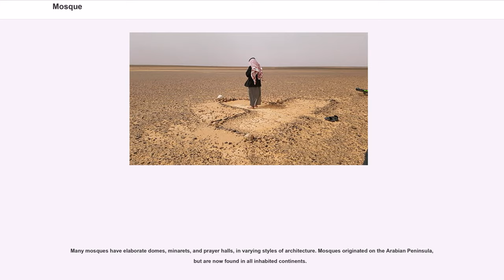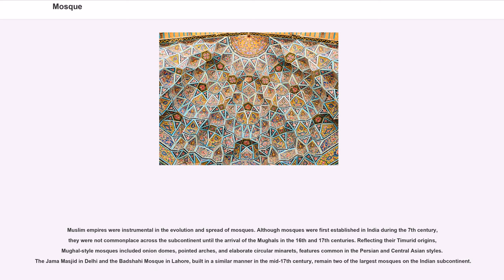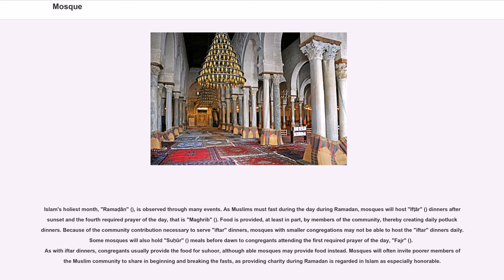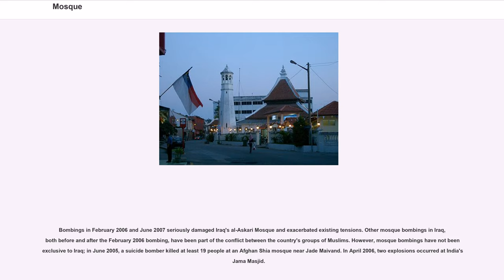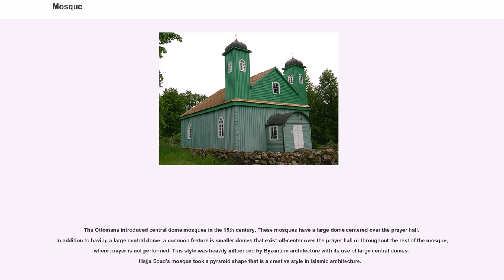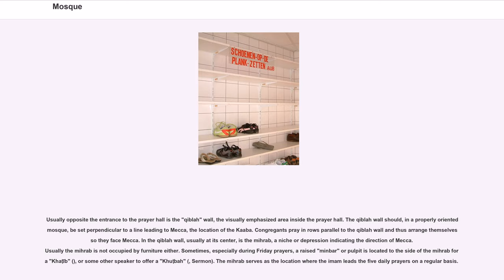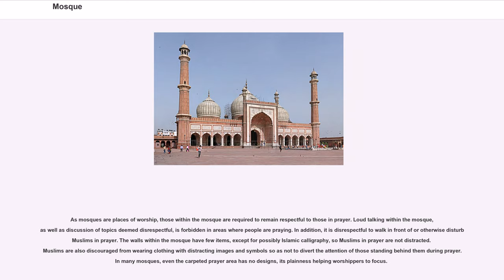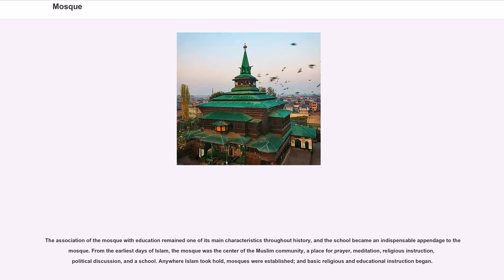Mosque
A mosque (; from ) is a place of worship for Muslims. There are strict and detailed requirements in Sunni jurisprudence (, "fiqh") for a place of worship to be considered a mosque, with places that do not meet these requirements regarded as musallas. There are stringent restrictions on the uses of the area formally demarcated as the mosque (which is often a small portion of the larger complex), and in the Islamic "Sharī‘ah" (, Law), after an area is formally designated as a mosque, it remains so until the Last Day.

Many mosques have elaborate domes, minarets, and prayer halls, in varying styles of architecture. Mosques originated on the Arabian Peninsula, but are now found in all inhabited continents.

The word 'mosque' entered the English language from the French word "mosquée" that was probably derived from Italian "moschea", a variant of Italian "moscheta", from either Middle Armenian մզկիթ ("mzkit‘") or Medieval ("masgídion") or Spanish "mezquita", from (meaning "site of prostration (in prayer)" and hence a place of worship), either from Nabataean "masgdhā́" or from Arabic (meaning "to bow down in prayer"), probably ultimately from Aramaic "sghēdh".

The first mosque in the world is often considered to be the area around the "Ka‘bah" (, 'Cube') in Mecca, which is now known as "Al-Masjid Al-Ḥarâm" (, the Sacred Mosque). A Hadith in Sahih al-Bukhari states that the "Kaaba" was the First Mosque on Earth, and the Second Mosque was the Temple in Jerusalem. Since as early as 638 AD, the Sacred Mosque has been expanded on several occasions to accommodate the increasing number of Muslims who either live in the area or make the annual pilgrimage known as "Ḥajj" () to the city. Others regard the first mosque in history to be the Quba Mosque in present-day Medina since it was the first structure built by Muhammad upon his emigration from Mecca in 622, though the Mosque of the Companions...